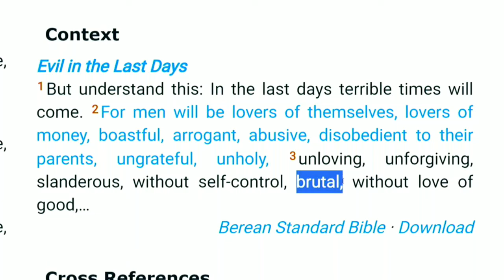Rising Student DEATHS in South African schools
students dying in south african schools,Rising student deaths in south africa,student death,eqinisweni secondary school,eqinisweni secondary death,lerate nchabeng rip,student death 2024,south africa student death 2024